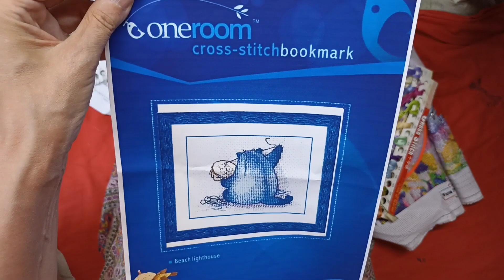Что вышивала в отпуске, чем ещё занималась.